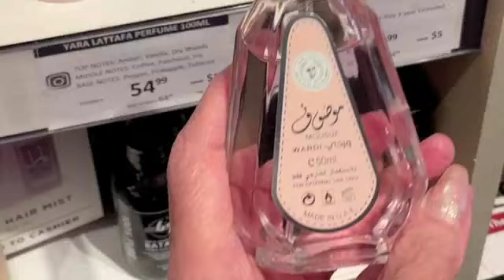Middle Eastern Fragrances, Lancome Makeup, Grace Hot Pepper Sauce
Hi there all you Lovely Ladies and Handsome Gents! I hope you're making the most of the last few weeks of summer! Well I was just out and about and ran into some fun things I wanted to share with you. Just like the title says, some Middle Eastern Fragrances, Some Lancome products and some Grace Hot Pepper Sauce.
See you inside my friend!
Bo the Reviews Lady